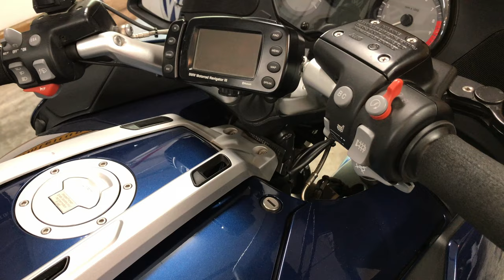BMW R1200RT Fairing Panel Removal 2005-2013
Removing the Fairing Panels or "Tupperware" from a 2008 BMW R1200RT.This covers 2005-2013 models 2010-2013 might have some slight differences.